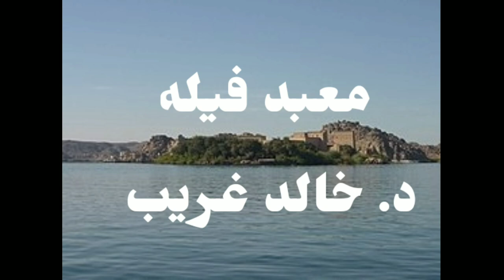معبد فيله _ رحلة إلى معبد ايزيس وقصص الحب الأسطورية (الجزء الأول)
ستقوم برحلة ساحرة إلى معبد فيله، وهو واحد من أهم المعابد التاريخية ...درة المعابد المصرية. ستكتشف بوابةً تفتح أمامك إلى عالم الأساطير والتاريخ العريق. ستستكشف تفاصيل المعبد الرائعة، بدءًا من هندسته المعمارية الاستثنائية وحتى الأساطير والقصص التي تحيط به.

جزيرة فيلة، هي جزيرة في منتصف نهر النيل وهي إحدى الحصون الأقوى على طول حدود مصر الجنوبية، وتفصل النيل إلى قناتين معاكستين في أسوان، كان بها معبد فيلة وانتقل من مكانه الأصلي على جزيرة فيلة وتم تجميعه على جزيرة أجيليكا، وذلك في أعقاب بناء السد العالي.
نستعرض هنا مقدمة عن تاريخ المعبد وحتى الصرح الاول